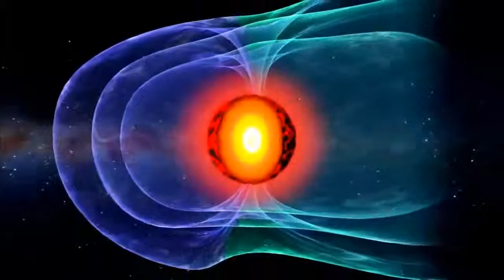The day when the moon disappears. Earth with lunar satellite, wwill be able to survive in conditions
What happens if the Moon suddenly disappear? Global tsunami will cover the whole world ... because the ocean will be attracted by solar gravity. This will lead to climate change and the destruction of food sources. In addition, the Earth's axis begins to oscillate, the poles will become a tropical jungle and the equator - in the icy wilderness. New species arise and disappear earlier. Our planet would be unrecognizable to the day when the moon disappears.

Moon - Earth's natural satellite. The closest planet to the Sun, the satellite, as the closest planet to the Sun, Mercury and Venus have no satellites. The second brightest object in Earth's sky after the Sun and the fifth largest natural satellite of a planet of the Solar System. The average distance between the centers of the Earth and the Moon - 384,467 kmThe moon is the only astronomical object beyond Earth where people visited.

The gravitational influence of the moon on the Earth causes some interesting effects. The most famous of them - the tides. On opposite sides of the Earth are formed (to a first approximation) two bulges - to the side facing the moon, and the opposite to her. In the oceans, this effect is much stronger than in the solid crust (water bulge more). The amplitude of the tides (the difference between the levels of high and low tides) in the open spaces of the ocean is small and is 30-40 cm. However, near the banks of the tidal wave as a result of the raid on the firm bottom of the tidal wave height increases in the same way as a conventional wind surf.

Consideringthe direction of rotation of the Moon around the Earth, can form a picture following the tidal wave in the ocean. Strong tides are more prone to the eastern coast of the mainland. The maximum amplitude of the tidal wave in the world occurs in the Bay of Fundy in Canada and is 18 meters.